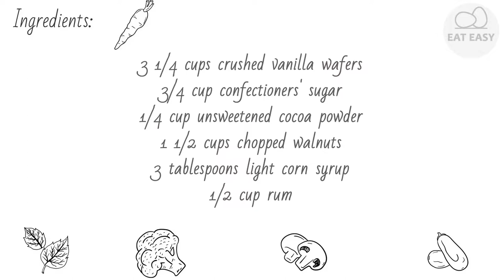Chocolate Rum Balls I EASY!